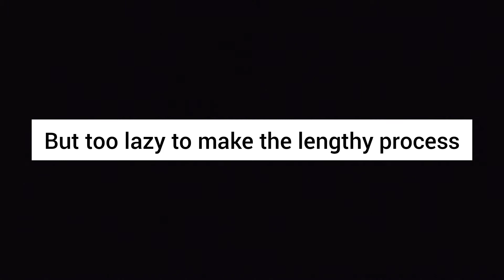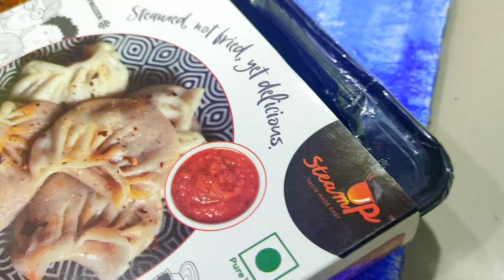Instant Momos with Steamup Foods | How to Make Veg Tandoori Momos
Instant Momos with Steamup Foods | How to Make Veg Tandoori Momos | momosin5mins | Food Journey with us

Craving for momos and too lazy to cook?
Here is presenting you the delicious Instant Momos from Steam up foods in just 5 mins.

They have wide variety of momos with lipsmacking tibetan sauce.

We have added some extra spice up to these momos - Tandoori Momos